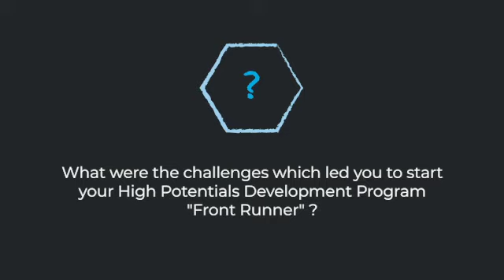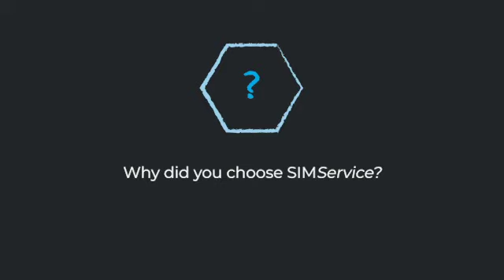Interview with Nick Walker from Paysafe Group on our Business Simulation SIMService